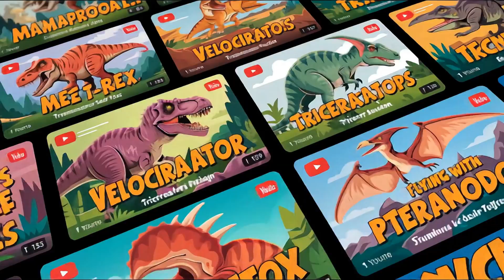🦖 Spinosaurus Was Bigger Than T-Rex! 🌊 Real Prehistoric King | Fun Animals for Kids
🐊 Spinosaurus: The Water-Ruling Giant Dinosaur! 🌊🦖
Move over, T-Rex! There’s a new dino king in town—and it’s not who you think. Meet Spinosaurus, the jaw-dropping aquatic dinosaur that was bigger, longer, and more powerful than T-Rex! 🌍 With a back sail like a dragon and jaws full of cone-shaped teeth, this 50-foot-long river hunter is changing everything we thought we knew about dinosaur history.

While most giant predators stalked land, Spinosaurus swam through ancient rivers like a prehistoric crocodile, hunting massive fish in what is now North Africa. With a sail reaching 6 feet high and rare fossils uncovered only recently, this fascinating dino is making huge waves in the world of paleontology—and kids everywhere can’t get enough of it!

🌟 Spinosaurus Highlights: What Makes This Dino King So Epic?
🦖 Bigger than T-Rex—up to 50 feet long!

🐟 A real swimmer—ruled ancient rivers!

🛶 Sail on back helped with temperature and display

🦷 Cone-shaped teeth—perfect for catching slippery fish

💡 Not just a land predator—fully adapted for water

🦕 Lived 90 million years ago in lush river lands

🌈 Colorful sail may have helped it communicate

🔍 Fossils destroyed in WWII—recent discoveries revealed secrets

📏 Taller and longer than Tyrannosaurus Rex

🎓 Top dinosaur video pick for science learning

🔬 Rare fossils found in dangerous desert locations

🎯 Hunted massive fish with stealth and power

🧬 Unique evolutionary design never seen in other predators

📚 Educational goldmine for paleontologists and students

🏞️ Prehistoric rivers filled with Spinosaurus families

🤯 More mysterious than any dinosaur before

🌍 Ruled North Africa when it was full of water

🎥 Viral dinosaur discovery for YouTube fans

🐊 Looked part crocodile, part dragon, all awesome

🔥 Rewrites dinosaur dominance stories

🧠 Smarter design for aquatic life

🛡️ Massive sail structure for thermal regulation

🧗 Scientists risked danger to find its remains

🌊 True king of water-dwelling dinosaurs

🌟 Featured in Fun Animals for Kids

❓ Mind-Blowing Questions Kids Can Now Answer About Spinosaurus!
Was Spinosaurus really bigger than T-Rex?

How long was Spinosaurus compared to T-Rex?

What did the sail on Spinosaurus' back do?

Why did Spinosaurus live in rivers?

How did Spinosaurus catch its food?

What kind of teeth did Spinosaurus have?

Did Spinosaurus hunt on land or in water?

What did Spinosaurus eat?

How rare are Spinosaurus fossils?

Why were Spinosaurus bones hard to find?

What happened to the first Spinosaurus fossils?

How did Spinosaurus use its sail to stay cool?

Was Spinosaurus a dinosaur or a sea reptile?

Where did Spinosaurus live?

How does Spinosaurus compare to a crocodile?

Why is Spinosaurus trending among scientists?

Is Spinosaurus the largest carnivorous dinosaur?

How did paleontologists rediscover Spinosaurus?

What makes Spinosaurus one of the coolest dinosaurs?

Did Spinosaurus live with other famous dinosaurs?

What made Spinosaurus different from other predators?

Why do kids love learning about Spinosaurus?

Could Spinosaurus swim fast?

What region of the world did Spinosaurus rule?

How do we know what Spinosaurus looked like?

👑 Spinosaurus: The Aquatic King of Dinosaurs!
Forget what you thought you knew—Spinosaurus was the true ruler of the prehistoric world! With a sail on its back, massive swimming power, and a size that dwarfed T-Rex, this dinosaur shows us just how wild and wonderfully weird nature can be. Each new fossil discovery uncovers more secrets about this ancient king of the rivers.